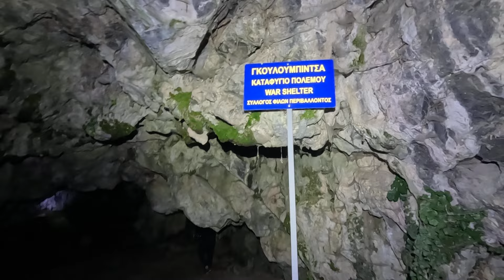Μίνι Εξερευνήση Στο Καταφύγιο Πολέμου Σπηλιά Γκουλουμπιτσα Καστοριά kastoria Greece Cave